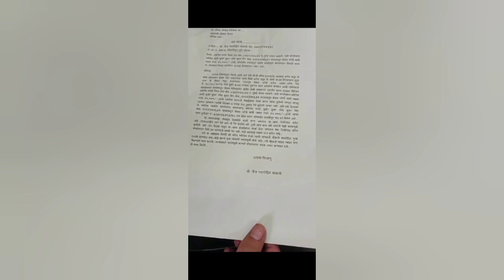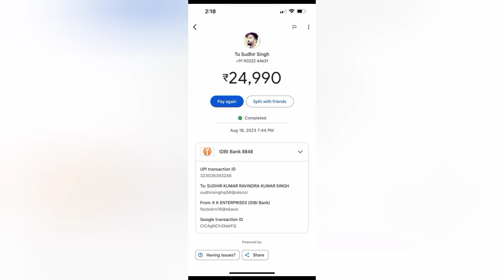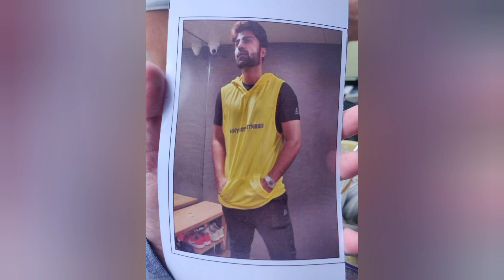ALERT🚨 Bakrebaazi ka ek aur bada scam mumbai mein